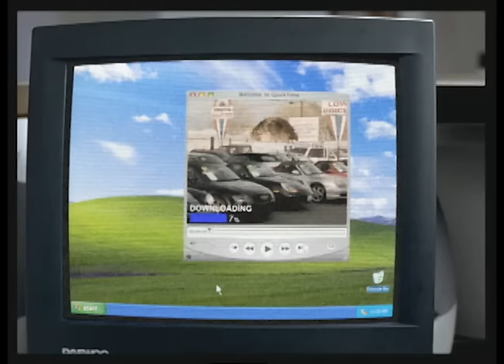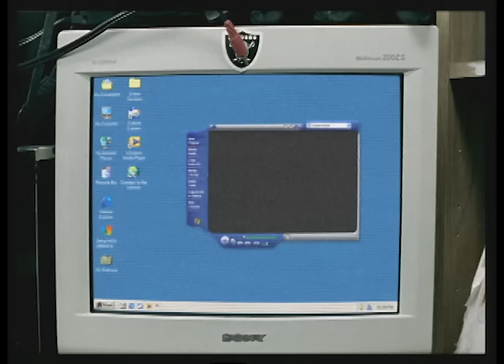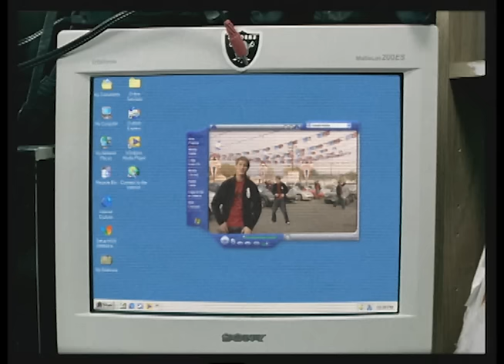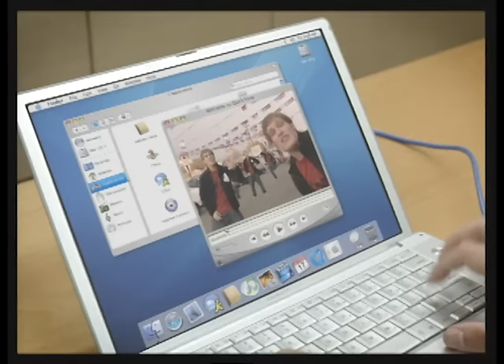MC Lars - Download This Song (ft. Jaret Reddick) [Official HD Music Video]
"Download This Song" is by MC Lars and Jaret Reddick from Bowling for Soup.  It contains a sample of "The Passenger" by Iggy Pop, used by permission.  This rap song is about P2P, Napster and torrents, and was on the 2006 nerdcore hip-hop album "The Graduate".  "Weird Al" Yankovic released "Don't Download This Song" a few months later, completely coincidentally, on his album "Straight Outta Lynwood".

This was the video for "Download This Song", directed by Frank Borin, originally on "the Graduate".  It charted at #29 in Australia in the summer of 2006.